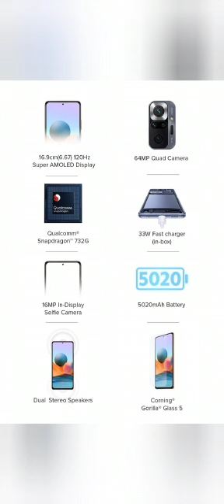mi not 10 10pro 10pro max review